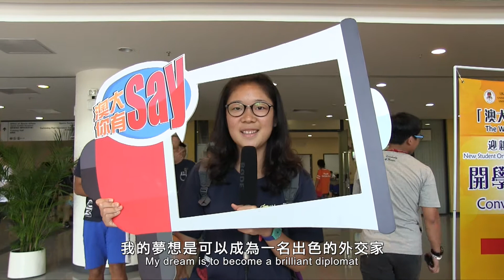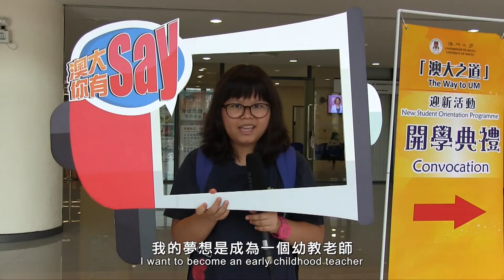澳大你有Say：一人有一個夢想 You Have a Say at UM: I Have a Dream